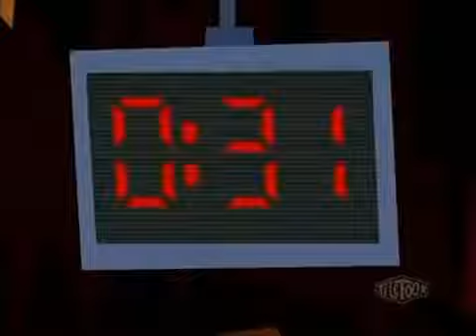X - RAY JOHNNY